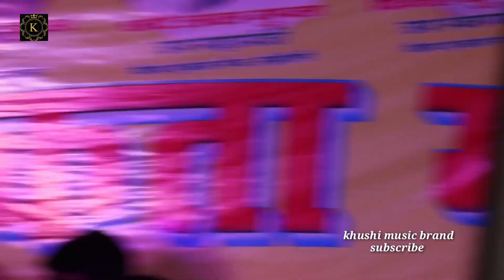Golu Raja vs Nisha dubey | मरती ए जान जहरवा खाके | सबसे सुपर हिट stage program 2022 डांस मुकाबला